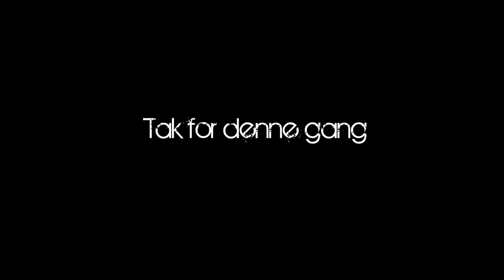Danish DH-Cup 2013 3# Thale (Germany) re-edit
Here's a re-edit of the third round of the danish DH-Cup 2013. All the danes went to germany for a race in Thale (ixs track) to ride on an actual mountain.